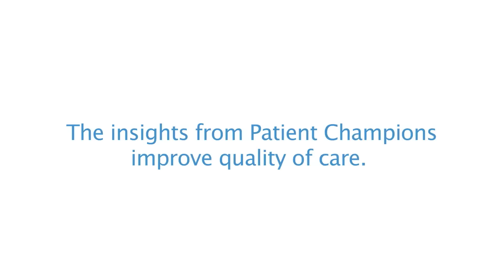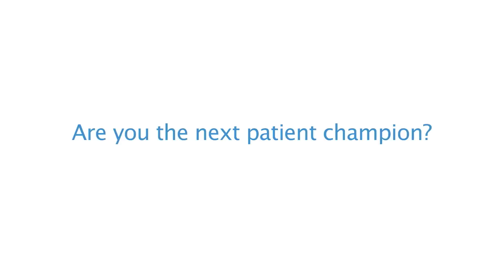NHS Local Patient Champion Film (HD H.264)-MPEG-4 .mp4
NHS North East London and the City has developed a new way of recruiting "Patient Champions" to celebrate the NHS and help improve health services.